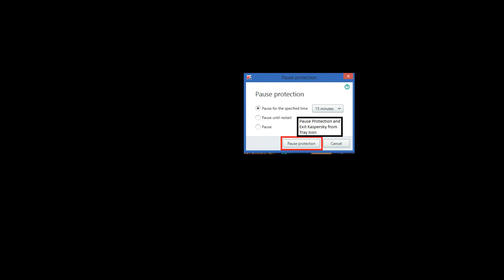Kaspersky 2016 Reset Trial